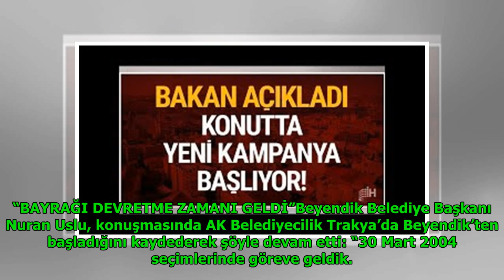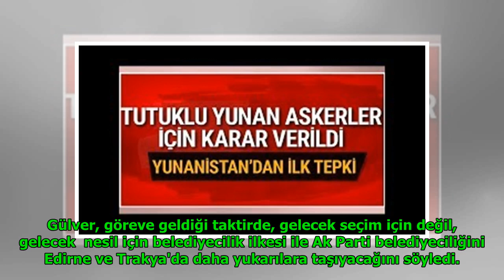AK Parti Edirne'de ilk adayını açıkladı DuckNews TV